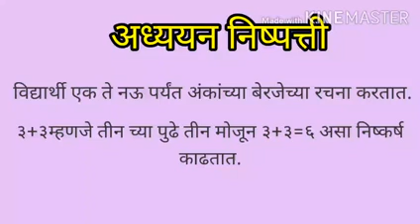चला बेरीज करू.... इयत्ता -पहिली, विषय - गणित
सौ आकांक्षा जाधव मॕडम पुणे